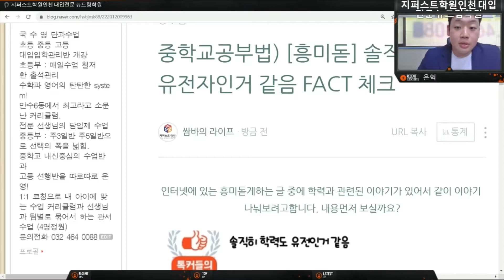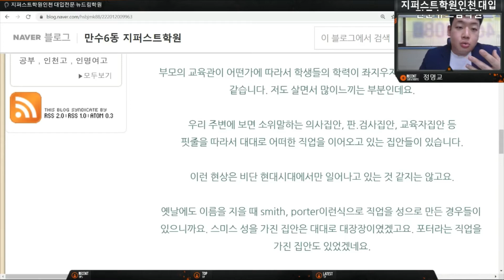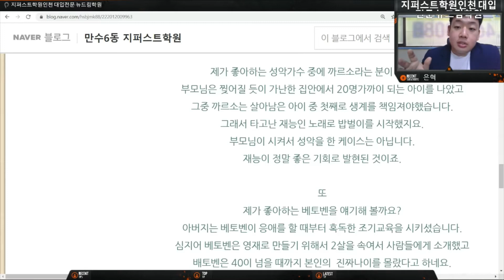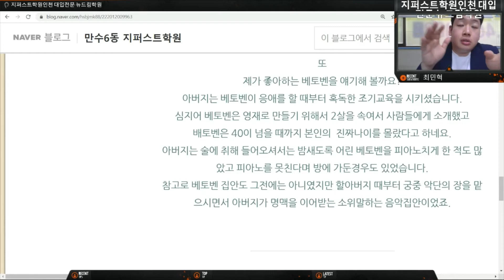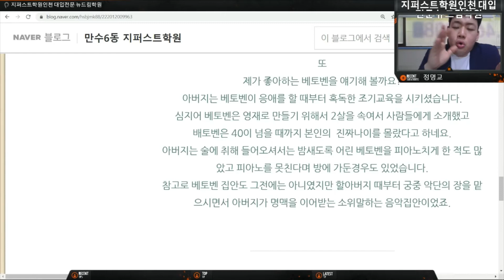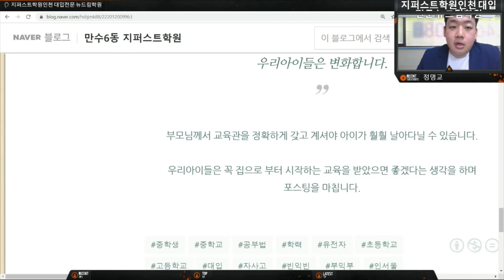중학교공부법 흥미돋 솔직히 학력도 유전자인거 같음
인터넷에 있는 흥미돋게하는 글 중에 학력과 관련된 이야기가 있어서 같이 이야기 나눠보려고합니다. 내용먼저 보실까요?

음...어느정도 맞는 얘기인것 같죠?

부모의 교육관이 어떤가에 따라서 학생들의 학력이 좌지우지되는 경우를 얘기한거 같습니다. 저도 살면서 많이느끼는 부분인데요.